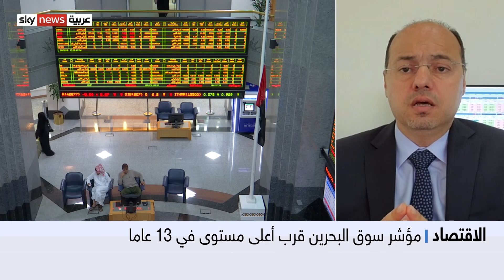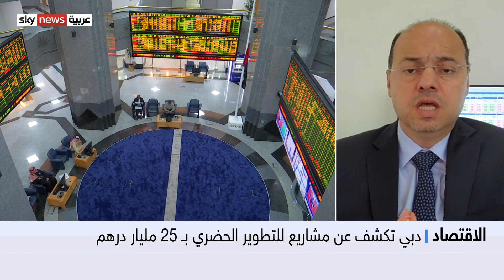وليد الخطيب: المشاريع التنموية في الإمارات بوصلة المستثمرين في المنطقة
نبدأ من الإمارات حيث أعلنت حكومة دبي عن محفظة متنوعة من المشروعات المشتركة بين القطاعين العام والخاص، قيمتها 25 مليار درهم تشمل مشاريع للتطوير الحضري والنقل والصحة والسلامة بقيمة 526 مليون درهم